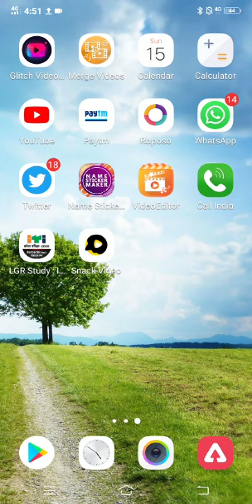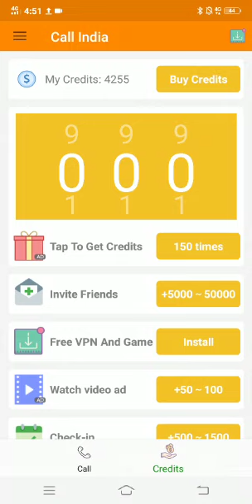TECHNO_PNB||FREEमें कॉल कर सकते हैं।सच मे Balance न हो तब भी कॉल कर पायेंगे।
TECHNO_PNB||FREEमें कॉल कर सकते हैं

Balance न हो और कॉल करना जरूरी हो तो आप टेंशन न लें।

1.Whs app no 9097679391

3. आधुनिक भारत NCERT का AUDIO BOOK का PLAYLIST हेतु LINK

4.STATISTICS के VIDEO

7.Telegram link

Mind power / Cosmic power पर video